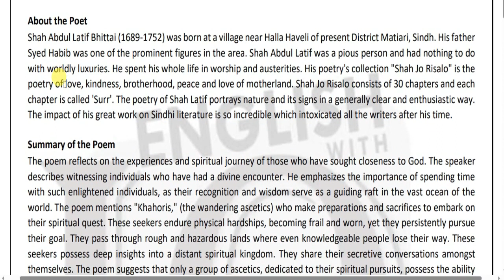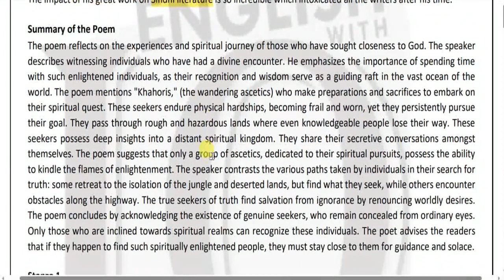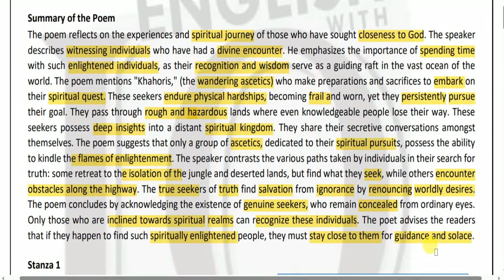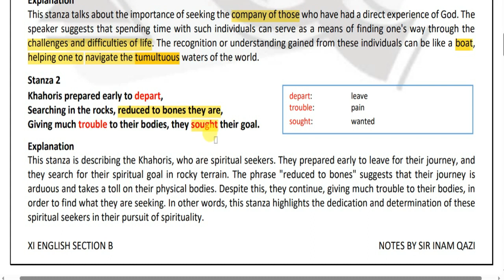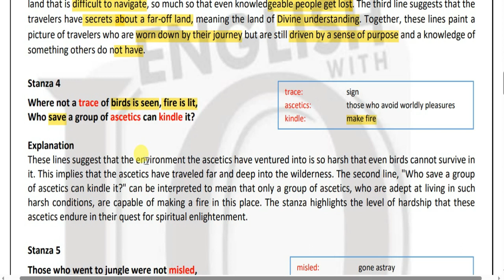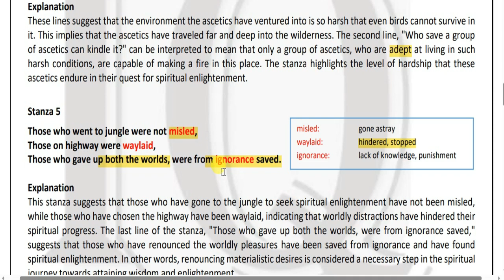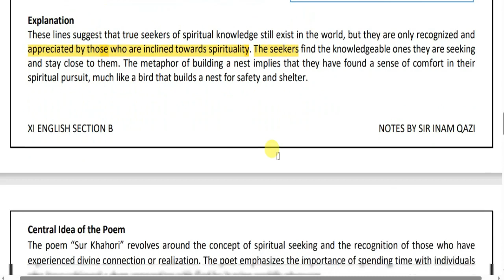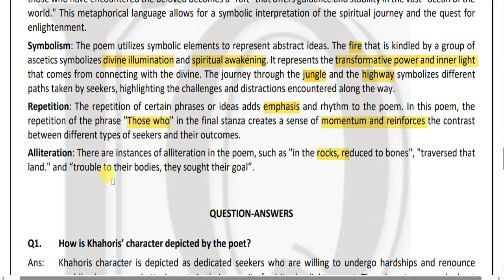XI English Section B: Sur Khahori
This video explains the poem Sur Khahori given in the new XI English book.

Download Notes
Words/Meaning
Summary
Central Idea
Stanza wise explanation